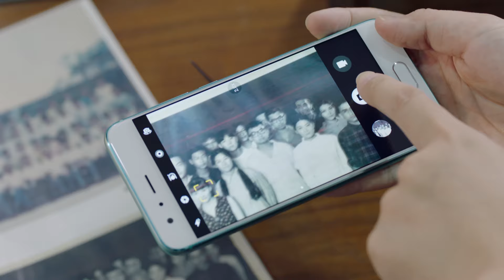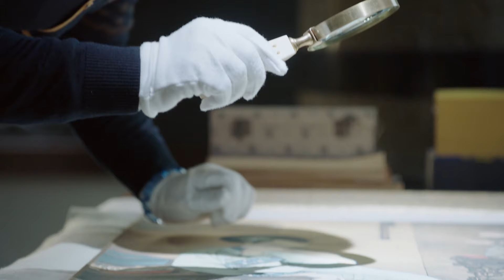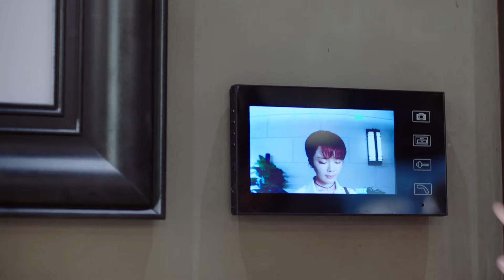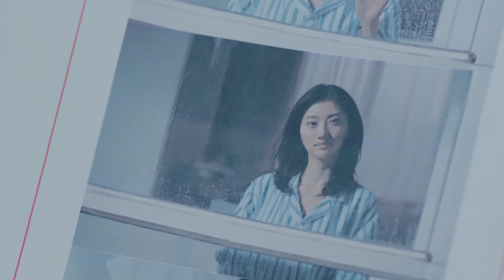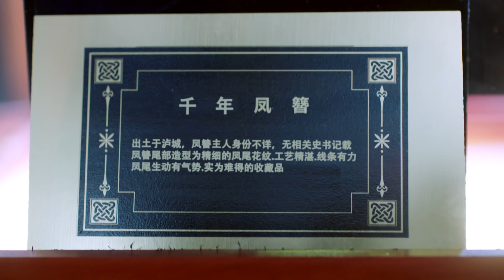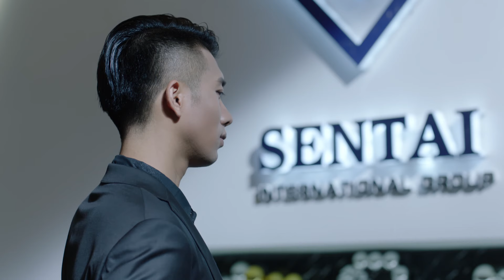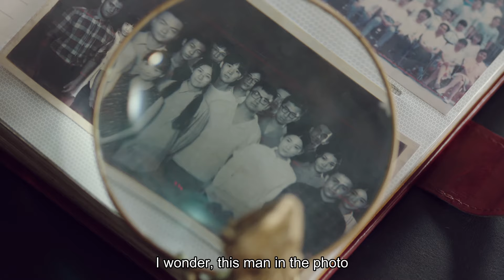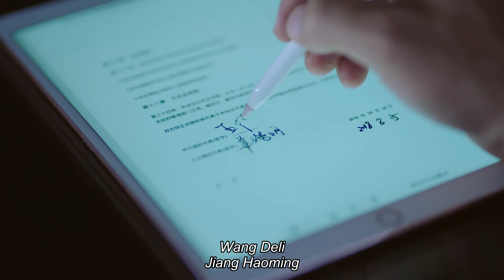【ENG】火王之千里同风 04 THE KING OF BLAZE S2（陈柏霖/景甜）优优青春剧场YoYo Fun Station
剧名▶火王之千里同风THE KING OF BLAZE S2
集数▶28集
演员▶陈柏霖/景甜/张逸杰/赖雨濛/张维娜/孙绍龙/范世錡/柏安